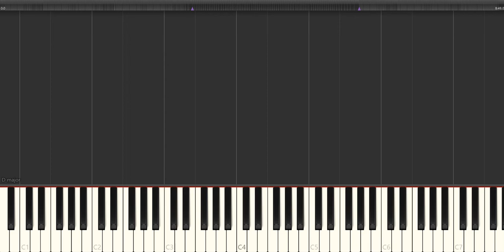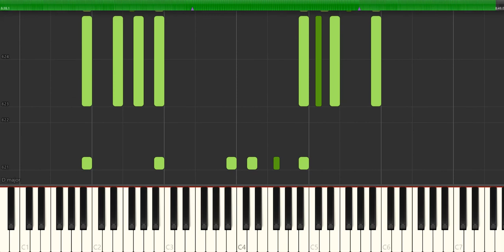Chopin scherzo 20